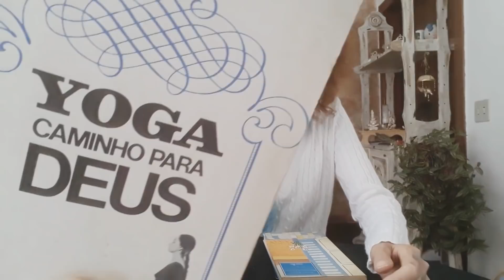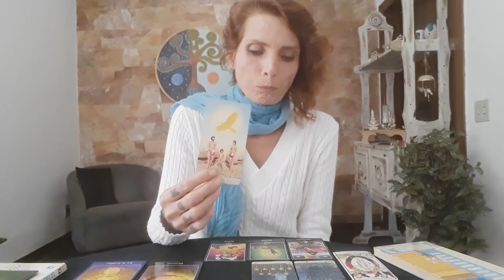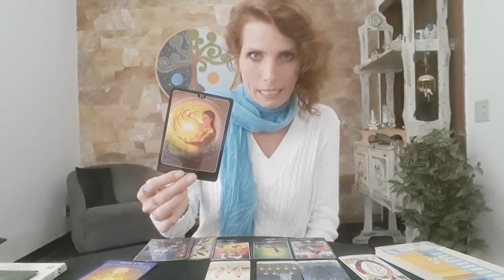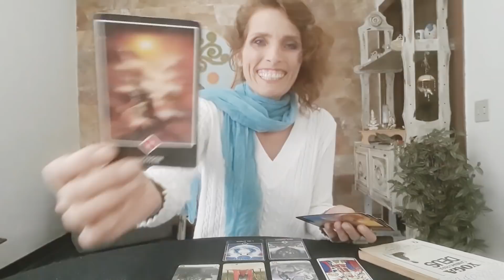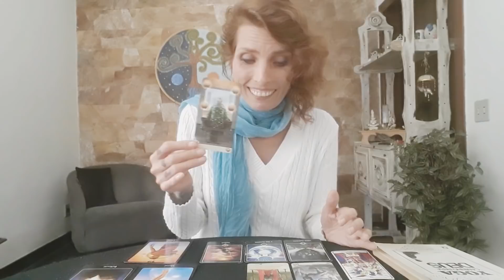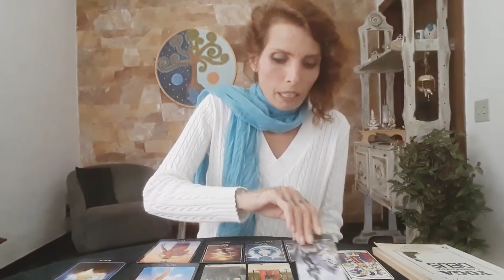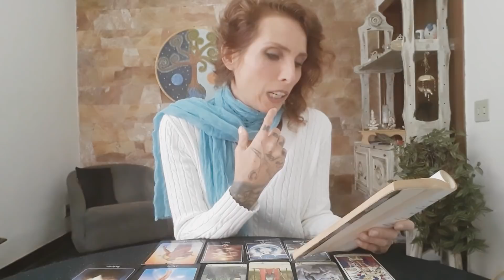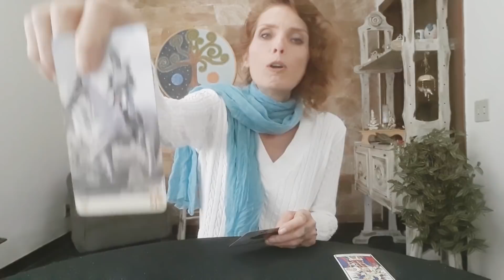DÁDIVA MATINAL - Incorpore sua nova energia...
Contribua para o canal:
Ag: 3061-9
CC: 30.818-8

Gratidão S2